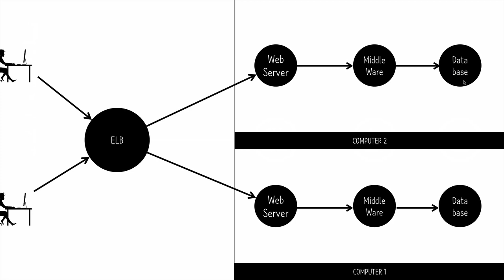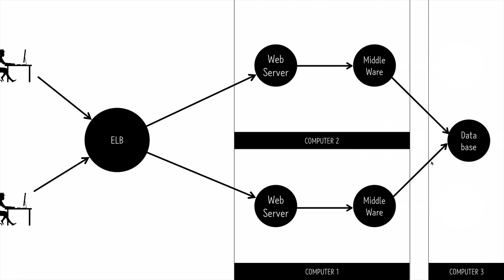AWS - EC2 12-5 : ELB 주의사항